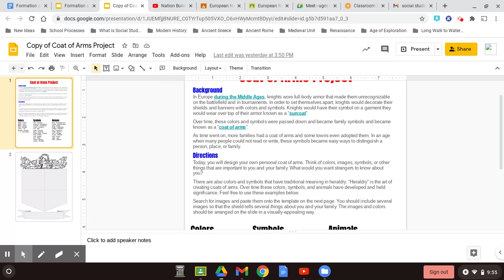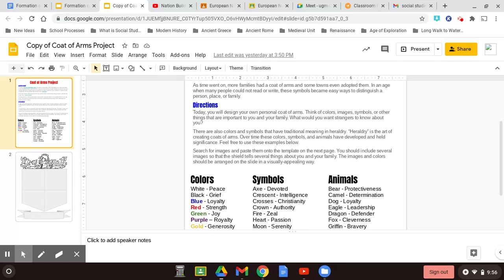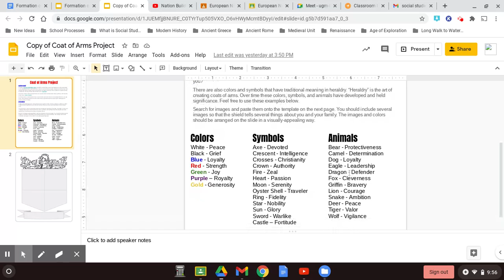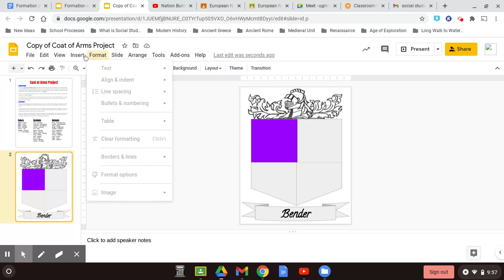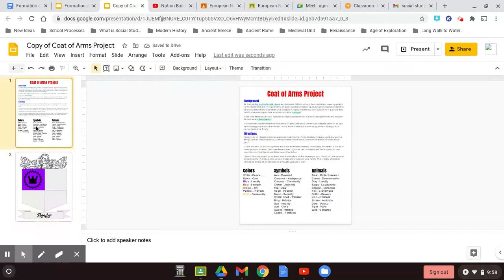Coat of Arms (Tutorial)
How to complete the Coat of Arms assignment.